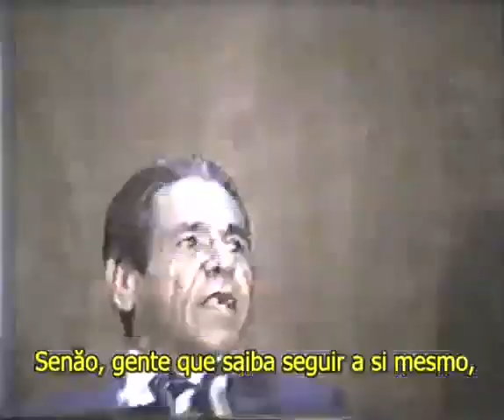Extraterrestres Luna Venus Marte